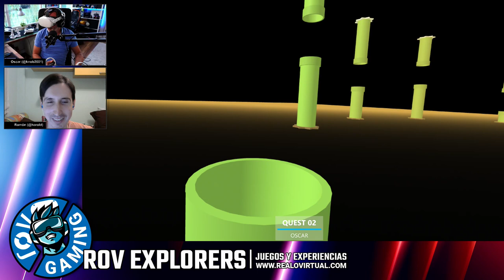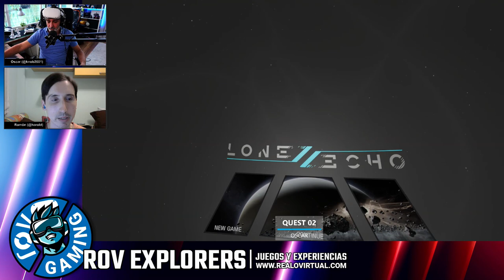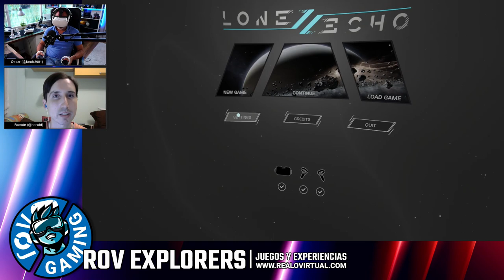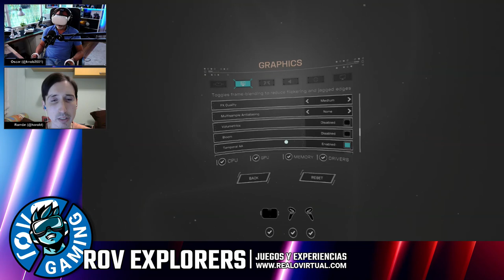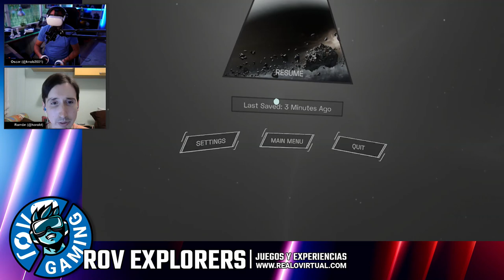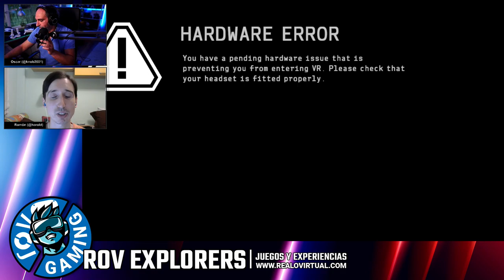ROV Explorers: Lone Echo II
Probamos Lone Echo II (PC VR), la secuela de la aventura espacial creada por Ready at Dawn, estudio perteneciente a Oculus Studios.